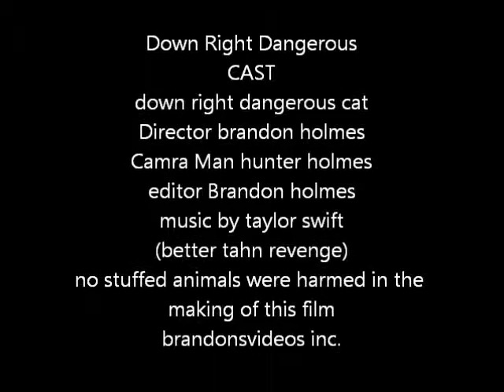Down Right Dangerous